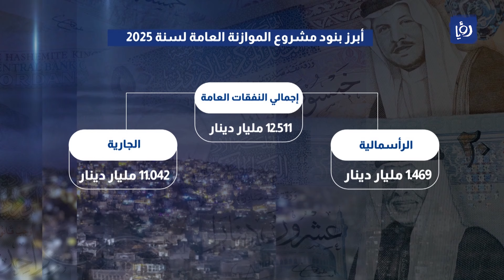بشرى سارة .. إعلان رفع الحد الأدنى للأجور خلال 10 أيام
Good news.. Announcement of raising the minimum wage within 10 days